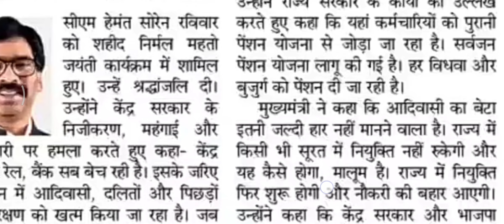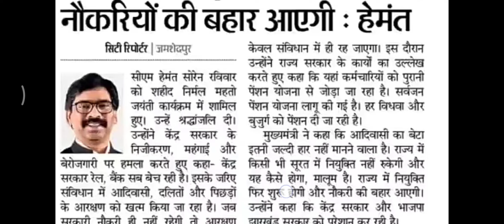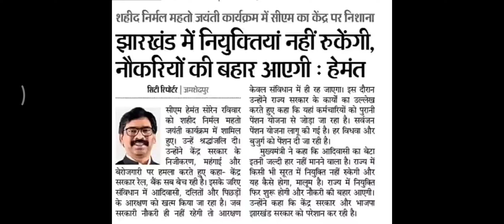Mukhy Mantri Hemant CM।।